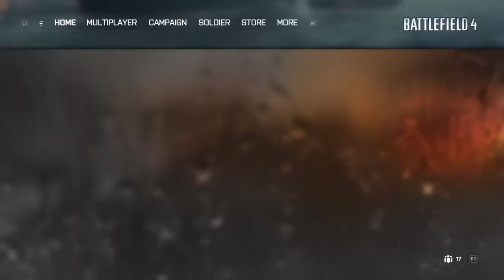THE WORST SNIPER EVER! Battlefield 4 Battlefield 4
Welcome!

Get the best , Trailer, Gameplay Trailer and Video Games Videos.